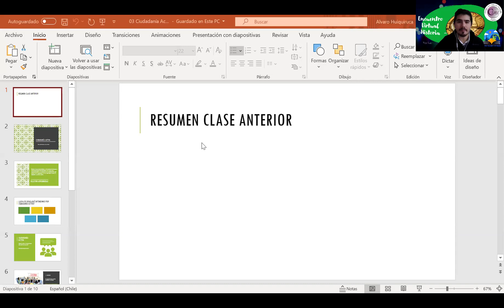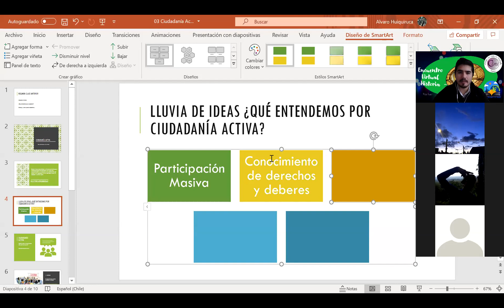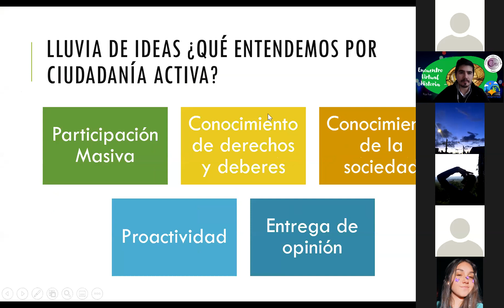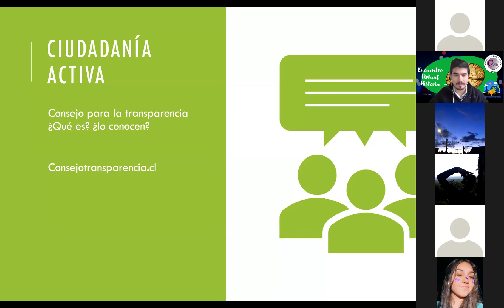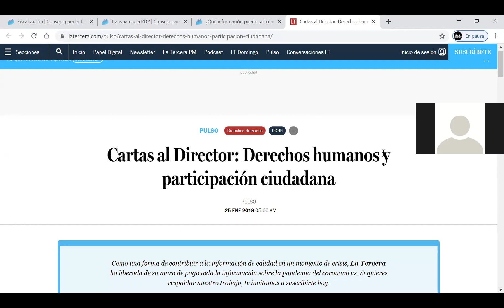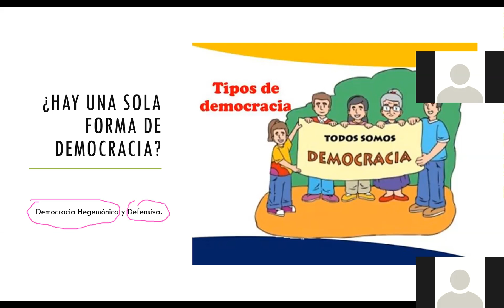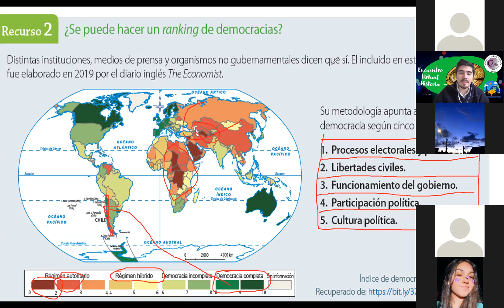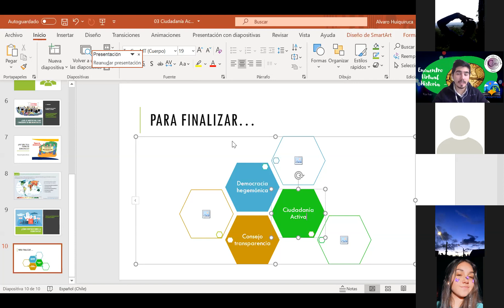4° Medio Ciudadanía Activa(Educación Ciudadana)